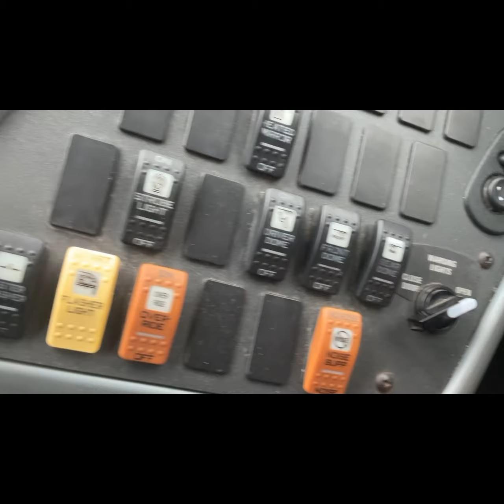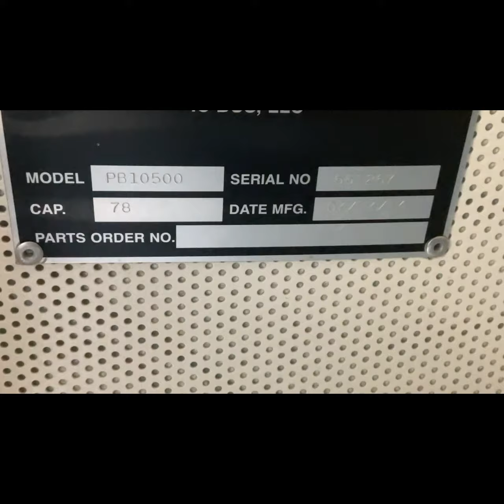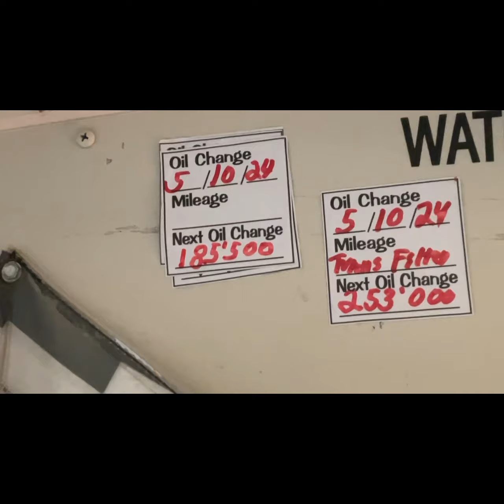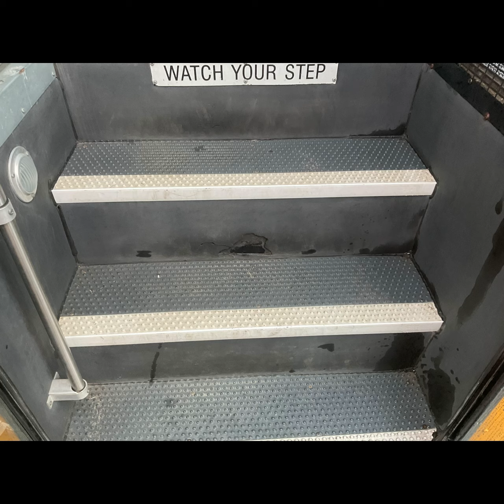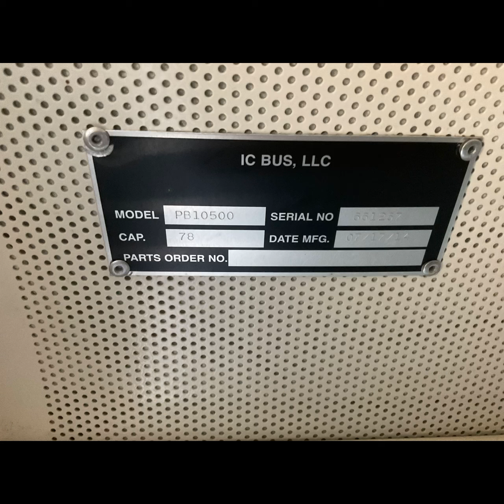Tour of bus 1586 a 2015 ICCE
https;//youtu.be/FXC58_LPWM?si=897LQuVZirkt￼_￼￼z0u